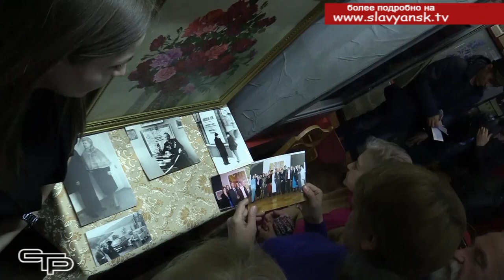Фронтовик, художник, меценат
В феврале народному художнику России Николаю Павловичу Лою исполнилось бы 95 лет. Творчество этого замечательного человека, который значимую часть жизни провел в нашем городе, вспоминали в историко-краеведческом музее на встрече друзей и коллег по цеху